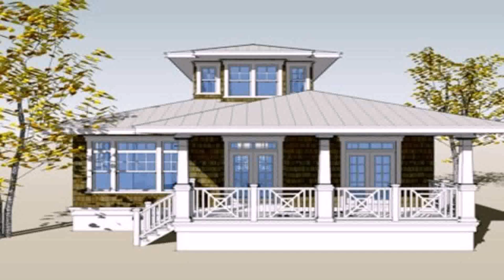House Design In The Philippines Small House (see description)